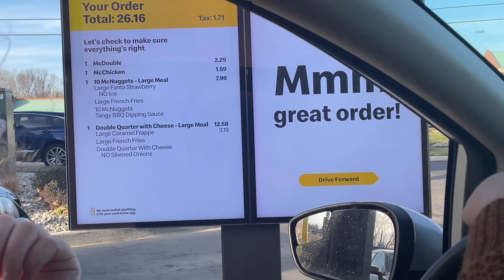JUICY SPICY COUPLES CAR Q&A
Heyyy!! Thank you for taking the time to watch my video! Stay awhile; we love to have you here.I. post shorts often and full length videos on wednesdays typically!

💛💔💙| |🚀 {20 years old} |.                                            |🌍🎈:  socials linked below.|

A lot of the products in my videos are from Amazon so I curated a cute little storefront for you guys with organized categories so you can shop for the items I mention/show in my videos!!

main ig: audreynovelty
art ig: audreynoveltystudios

snap: audreyxace